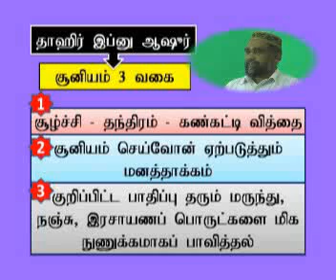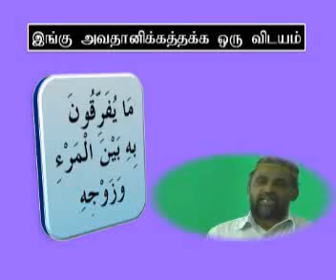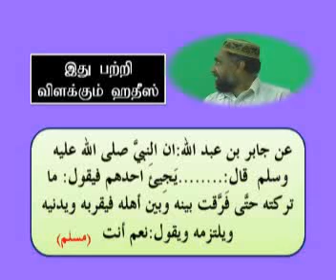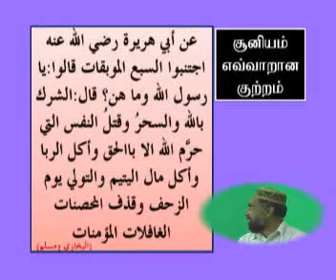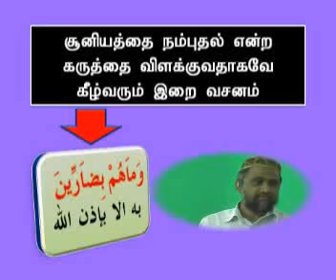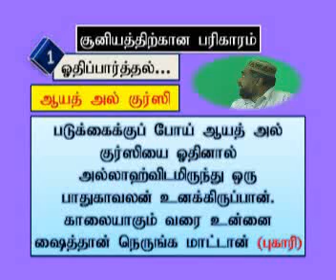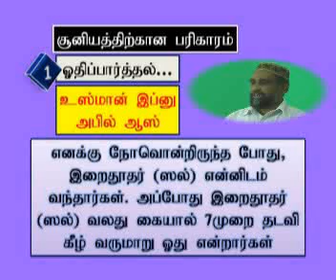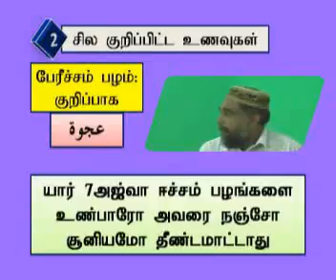Sooniyam சூனியம் விரிவான விளக்கம் - 2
சூனியம் - 2